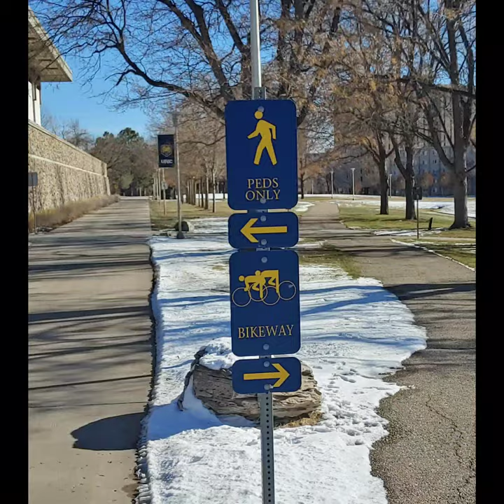University of Northern Colorado Disc Golf Course in Greeley, Colorado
9 Hole Layout